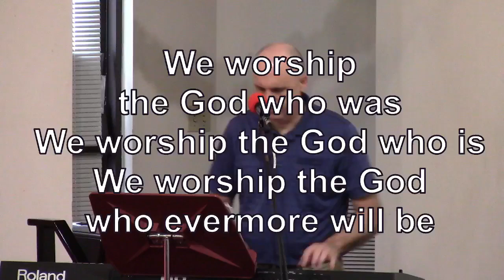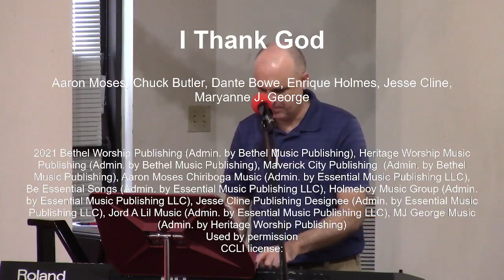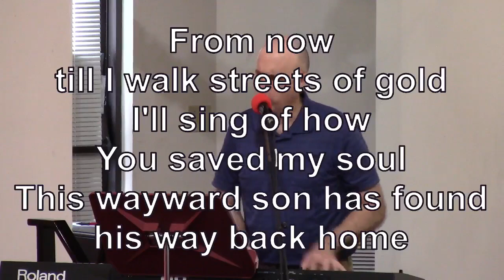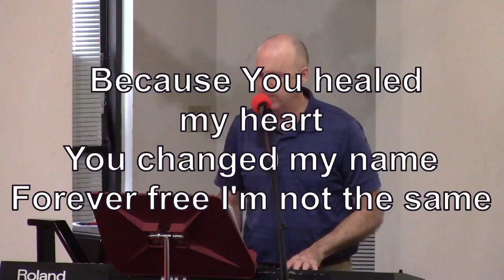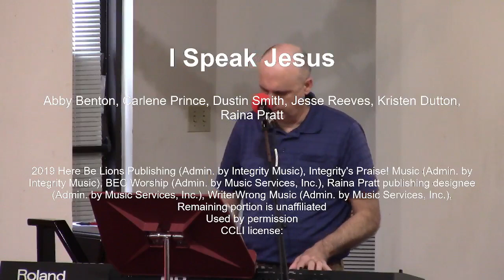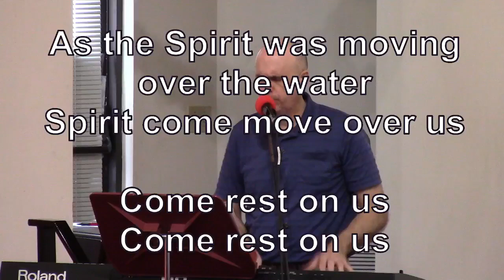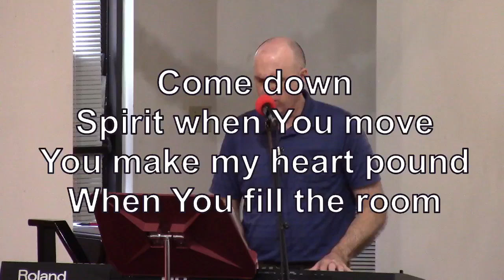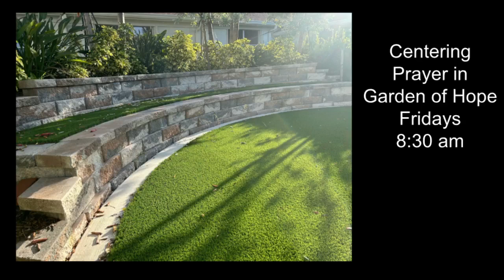Trinity of Sarasota Worship November 26 2023